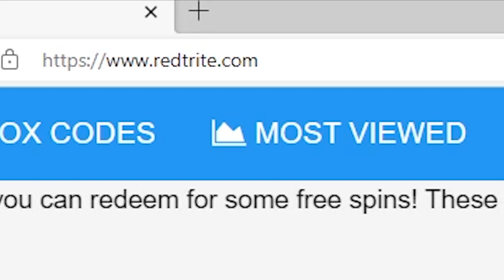NEW CODES [2x❄️] Factory Simulator By Gaming Glove Studios, Roblox GAME, ALL SECRET CODES, WORKING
In today's video I show you guys an updated list of all working, secret and new codes for [2x❄️] Factory Simulator By Gaming Glove Studios in 2023! Make sure you watch till the end and enjoy!